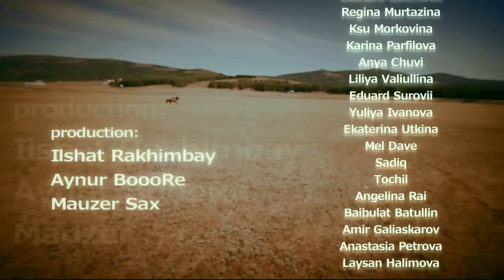Mauzer Sax - Harmony (Clip) NEW!!!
Cast:
Aiguzel Kunakkuzhina
Artur Giniyatullin

Filming group:
Almaz Samigullin
Mauzir Giniyatullin (ОО "Agidel")
Kamil Sirazetdinov (Xazina Tour)
Ilyas Gafarov
Ilsur Zagrtdinov
Gulira Giniyatullina
Gulnaz Giniyatullina
Gulnara Giniyatullina
Denis Maksimov
Roman Maksimov

Radik Valeev
Ildar Ashrapov
Ramis Sahapov
Zalifa Barlibaeva
Vilur Rahimgulov
Diana Telia
Gulnaz Battalova
Gulnara Galimova
Regina Murtazina
Ksu Morkovina
Karina Parfilova
Anya Chuvi
Liliya Valiullina
Eduard Surovii
Yuliya Ivanova
Ekaterina Utkina
Mel Dave
Sadiq
Tochil
Angelina Rai
Anastasiya Petrova
Baibulat Batullin
Amir Galiaskarov
Laysan Halimova

Clubs:
Rai
Ferz
State 51
The Legend

Yummy music

Republic of Tatarstan & Bashkortostan